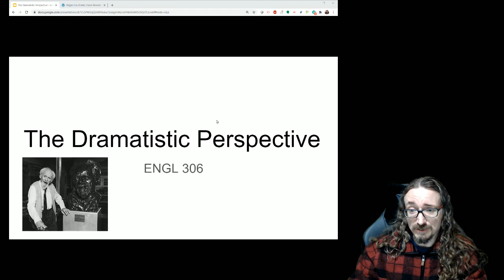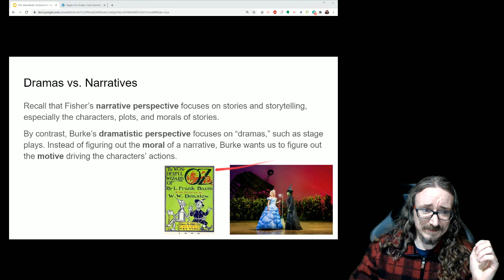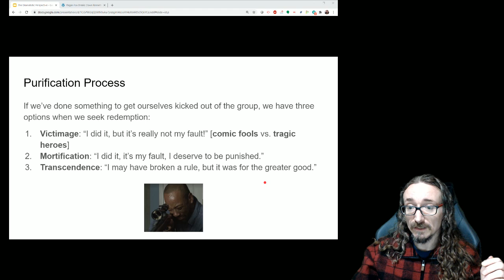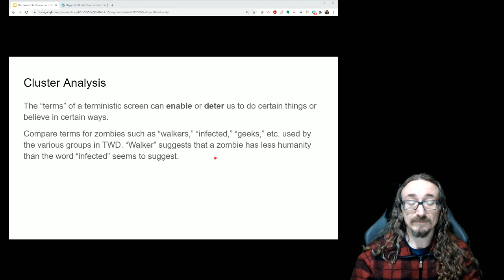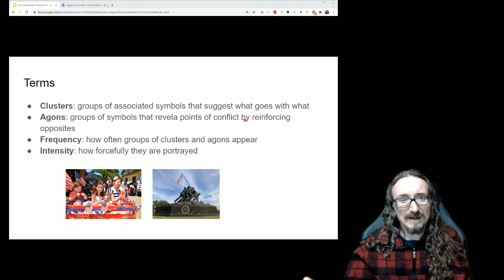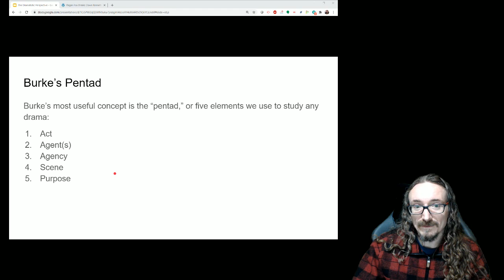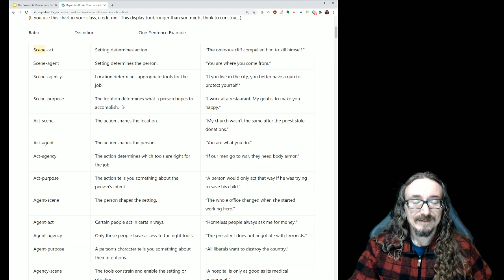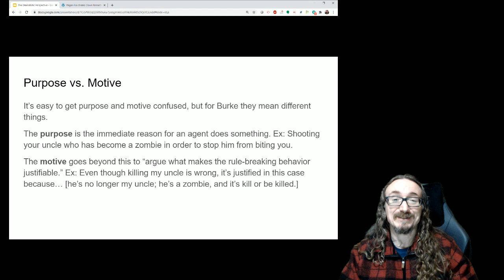ENGL 306: Dramatism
based on Sellnow's chapter